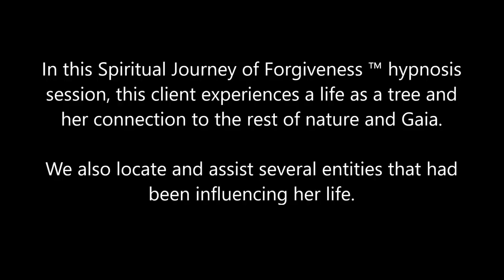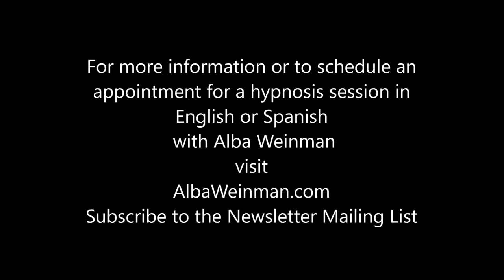310 Alba Weinman - Love is the Key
In this Spiritual Journey of Forgiveness ™ hypnosis session, this client experiences a life as a tree and her connection to the rest of nature and Gaia.  We locate and assist several entities that had been influencing her life.